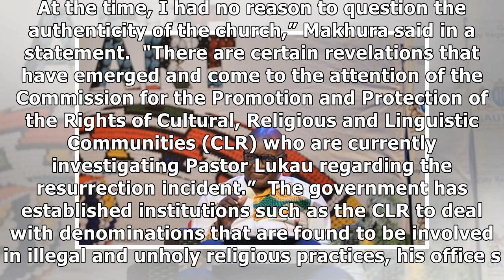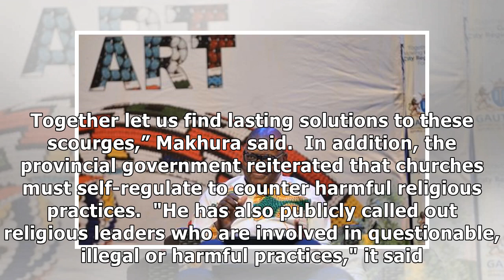Makhura defends old photo taken with Alleluia Ministries pastor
Port Elizabeth - The Gauteng Provincial Government on Tuesday noted with concern that an old picture...